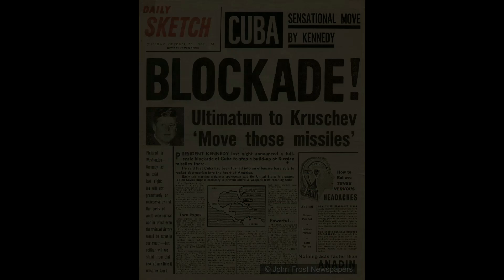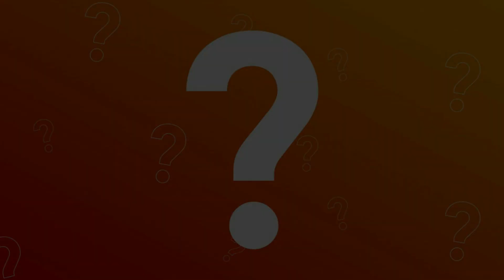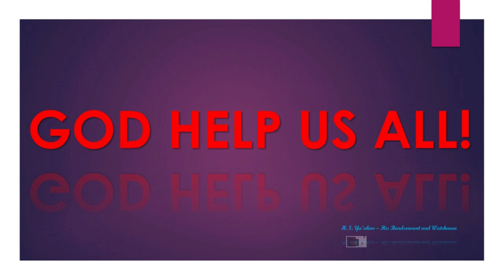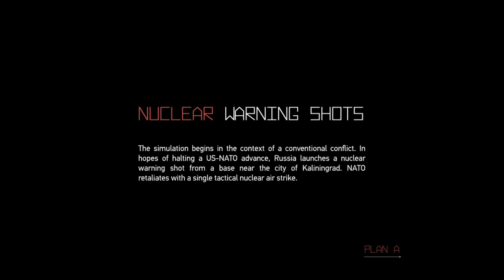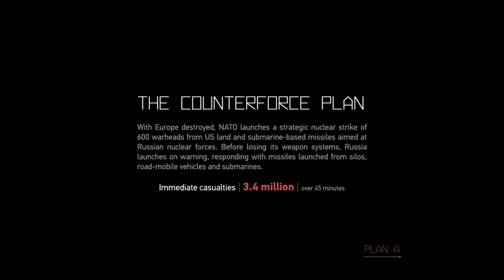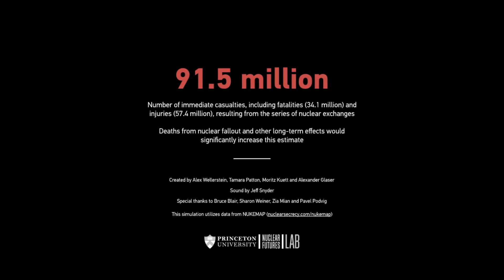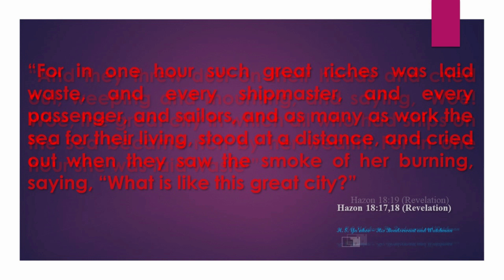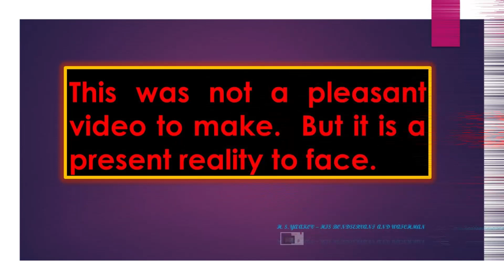Doomsday 1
A brief summary of the expert's scenario on the inevitable nuclear exchange between world leaders.  Not for the faint at heart.